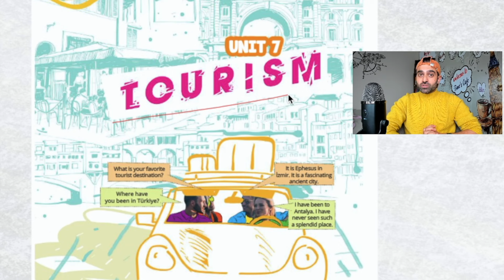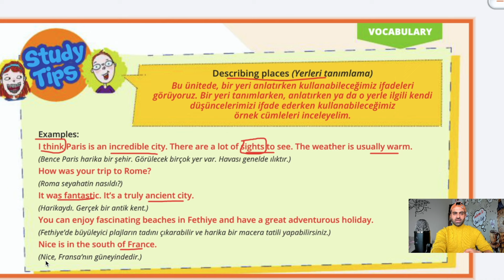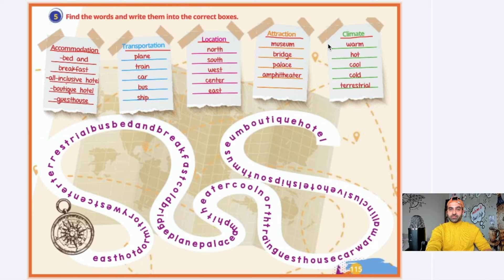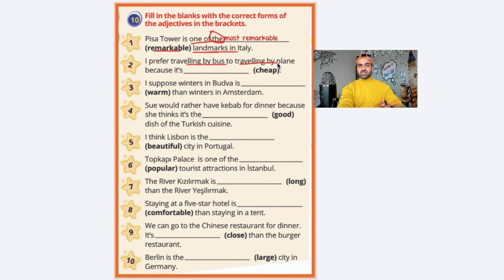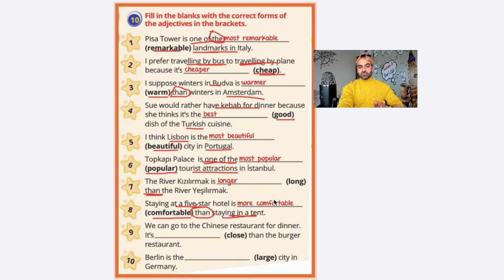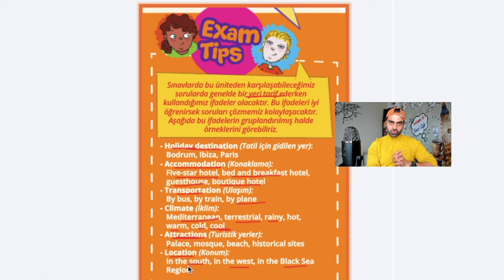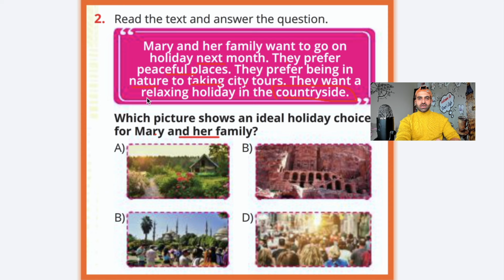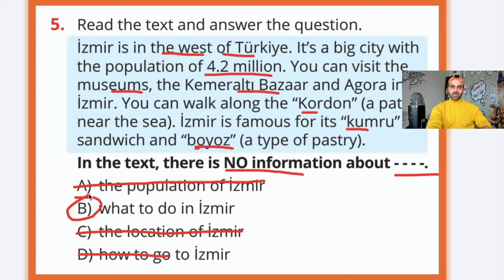8.SINIF İNGİLİZCE 7.ÜNİTE KONU ANLATIMI | TOURISM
8.sınıf ingilizce 7.ünite konu anlatımı, 8.sınıf ingilizce 7.ünite kelimeleri, 8. sınıf ingilizce 7. ünite konu anlatımı, 8. sınıf ingilizce 7. ünite kelimeleri ve konu anlatımı ve daha fazlası bu videoda.

8.SINIF İNGİLİZCE 7.ÜNİTE KONU ANLATIMI | TOURISM

Bütün sene boyunca 8.sınıf hakkında aradığınız her şey bu kanalda olacaktır. Özellikle İngilizce konu anlatımları, soru çözümleri, canlı yayınlar ile hep yanınızda olacağım.